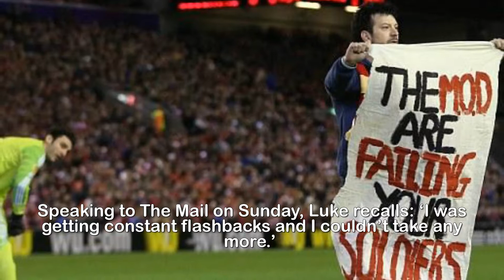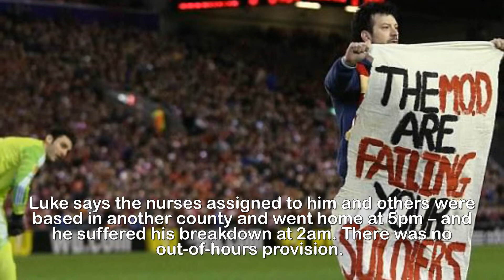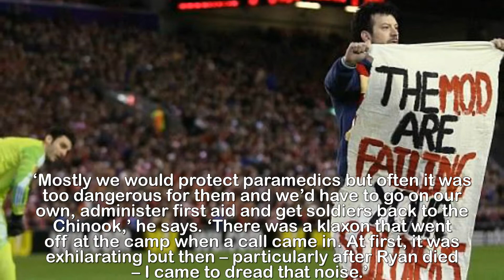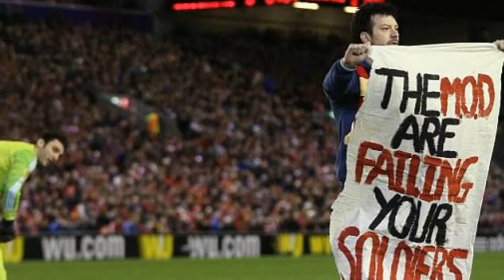Helmand sniper had PTSD and nobody took his call for help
The crack shot who cracked up: Ice-cool sniper
suffered PTSD after seeing body of his best friend
killed in combat in Helmand... and there was NOBODY to
take his desperate call for help.Dodging Taliban bullets in Helmand, RAF sniper Luke Huskisson drew on all his training just to stay alive.Yet it was many months later, safely back at base in Suffolk, that the battlefield almost claimed him.In Afghanistan, flushed with adrenaline, he was constantly tuned to life-threatening danger. Now, alone in his room, death and oblivion seemed enticing.